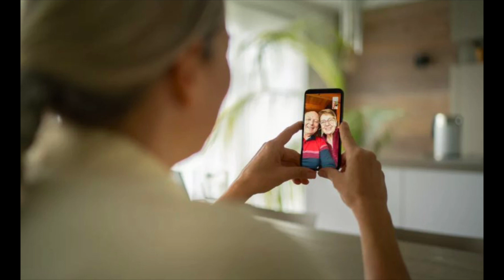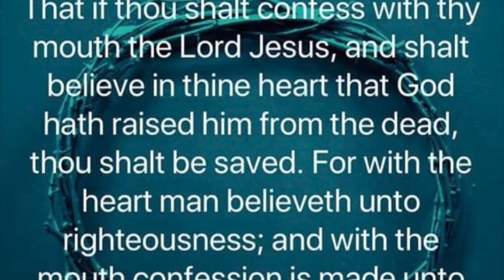3 Things God teaches us while in solitude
Amazon wish list https